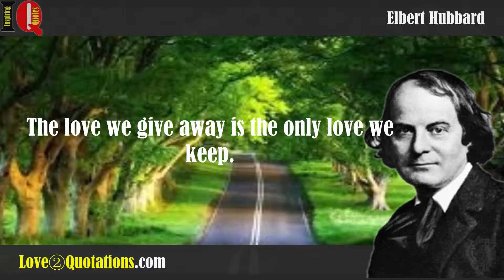IQ # 4 » Elbert Hubbard Inspiring Quotes About » Love